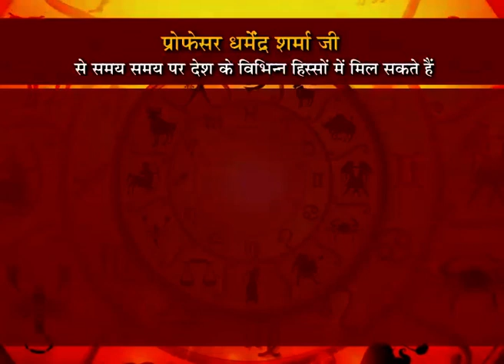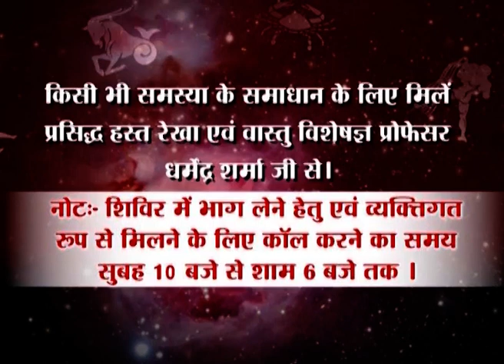शुक्र साधना से प्राप्त करें अपूर्व सौन्दर्य जाने प्रो. धर्मेन्द्र शर्मा जी से